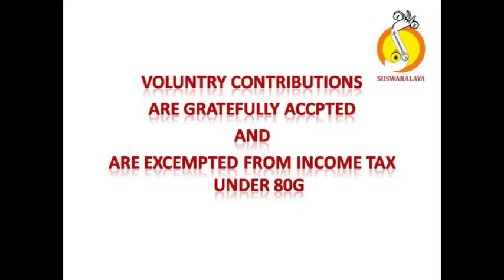3 KANDENA GOVINDANA HAMSANANDI ADI PURANDARA DASARU